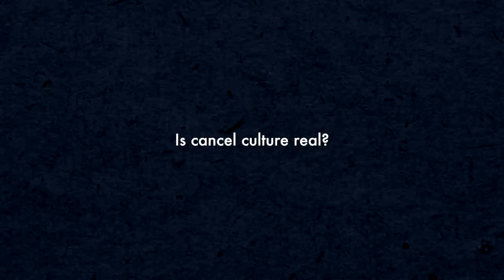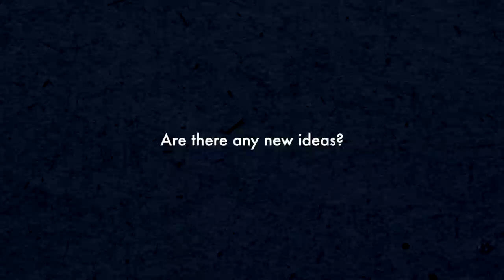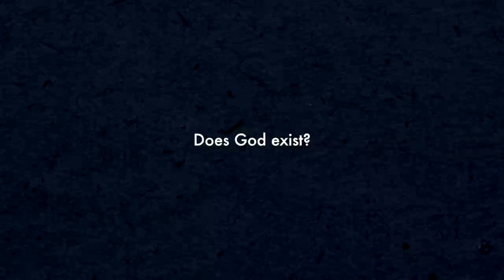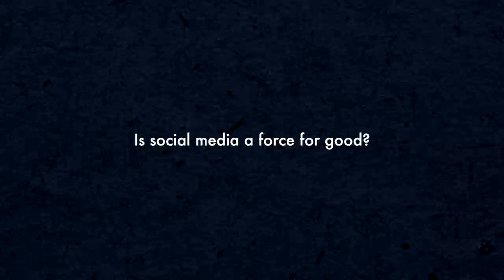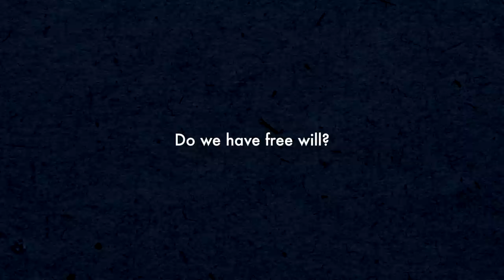Is cancel culture real? | Steven Pinker | Big Questions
Steven Pinker joins us at Penguin to answer some big questions on cancel culture, free will and God. His new book, Rationality, is out now

In Rationality, Pinker rejects the cynical cliché that humans are simply an irrational species - cavemen out of time fatally cursed with biases, fallacies and illusions. After all, we discovered the laws of nature, lengthened and enriched our lives and set the benchmarks for rationality itself. Instead, he explains, we think in ways that suit the low-tech contexts in which we spend most of our lives, but fail to take advantage of the powerful tools of reasoning we have built up over millennia: logic, critical thinking, probability, causal inference, and decision-making under uncertainty. These tools are not a standard part of our educational curricula and have never been presented clearly and entertainingly in a single book - until now.